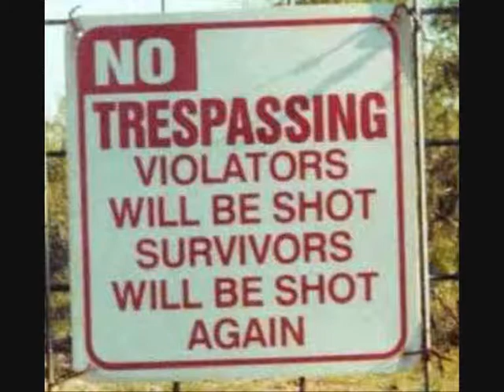funny picture video